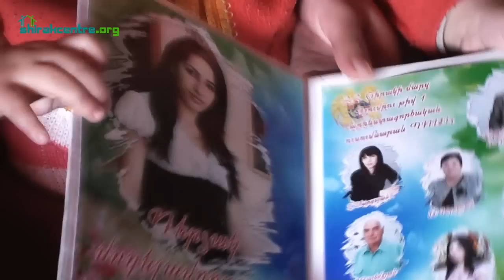Գյումրիում ավելանում են վագոն-տնակները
Գյումրիում կան տասնյակ վթարային շենքեր, որոնք հիմնականում մասնակի են բնակեցված: Դրանցում ապրող կամ գրանցում ունեցող ընտանիքներն ընդգրկված չեն երկրաշարժի հետևանքով անօթևան և բնակարանային փոխհատուցման ենթակա ընտանիքների հերթացուցակում, թեև այդ շենքերի վերականգնման որևէ ծրագիր չի իրականացվում աղետի գոտում: Եվ քանի որ տարիների ընթացքում այդ շենքերը քանդվում ու ինքնափլուզվում են, դրանցում բնակվող ընտանիքները պարտդրված դուրս են գալիս այդ կիսախարխուլ բազմահարկերից և տեղափոխվում են բնակվելու վագոն-տնակներում: Ստացվում է, որ Գյումրիում տնակները պակասելու փոխարեն ավելանում են:
«Շիրակ կենտրոնի» աշխատակիցները Ամանորի նախաշեմին ամերիկահայ բարերար Էլվիս Մադաթյանի և Երևանից գորրծարարներ Արմանի, Արմենի և նրանց ընկերների կողմից տրամադրված օգնությունները բաժանելու ու տեսանյութեր պատրաստելու նպատակով շարունակում են այցելությունները Գյումրու տնակային ավաններ: Մեր այս տեսանյութը պատմում է վարձով բնակարանից քաղաքի ծայրամասային տնակային ավաններից մեկում մոտ մեկ ամիս առաջ տեղադրված տնակ տեղափոխված 18-ամյա միայնակ մայր Հասմիկ Մինասյանի ապրելակերպի մասին: Հասմիկը տնակում բնակվում է 2-րդ կարգի հաշմանդամ մոր և մեկուկեսամյա երեխայի հետ: Թեև նրանց տնակում չկան կոմունալ պայմաններ, այդ թվում ջուր և կոյուղի, ինչպես նաև տնակը չունի անգամ ժամանակավոր հասցե, սակայն նրանք ուրախ են, որ ի վերջո իրենց հաջողվել է ձեռք բերել կացարան, թեկուզև ժամանակավոր: